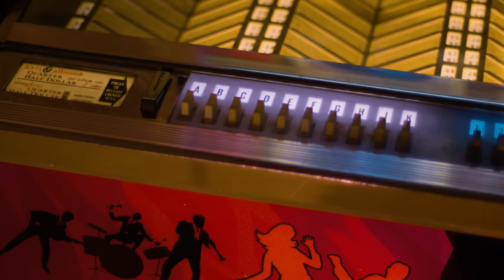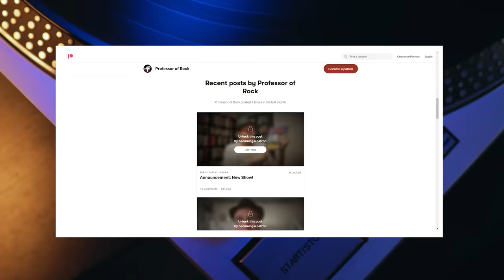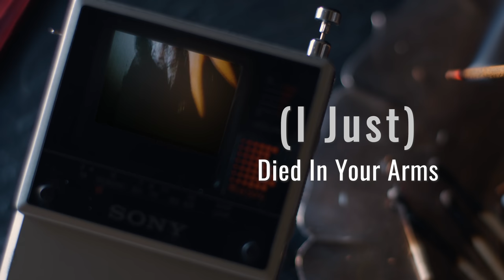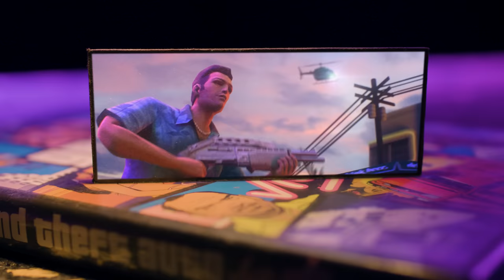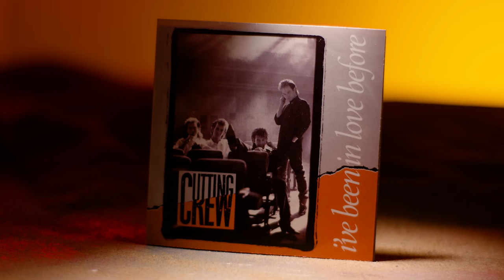Band Had 3 MAJOR Hits In 1987, Including a #1, Why'd They Completely Disappear? | Professor of Rock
In 1987 Cutting Crew was one of the biggest new bands on the circuits. They had a #1 hit with I Just Died in Your Arms Tonight and then hit the top of the AC charts with I’ve Been In Love Before and then had a third hit with One for the Mockingbird.  Their album Broadcast went Platinum and they showed the promise of a possible 10 year run.  Then they were never heard of again.  A one album warrior.  They weren’t able to duplicate that success again either songwise or album size. Up next the lead singer of a Cutting Crew, Nick Van Eede tells the story behind that big album and the  wondrous period where his band was at the top of the charts with a  platinum album, #1 single and 2 other hits from the same record and how I Just Died In your Arms has made a big comeback recently in a new episode of bottled lightning next on professor of rock

Executive Producer
Brandon Fugal

Honorary Producers

Curtis Parcell, Craig M, Stephen Ahlbom, Dustin Wooten, Raymond Hagen, Steve, Jeff Kolek, M Gonzales

Professor's Store

- 100 Best Selling Albums
- Ultimate History of 80s Teen Movie
- 80s to 90s VHS Video Cover Art

Hey music junkies and vinyl junkies Professor of Rock always here to celebrate the greatest artists and the greatest 80s songs of all time for the music community and vinyl community with music history video essay's including today's cutting crew Reaction and cutting crew Story. If you’ve ever owned records, cassettes and CD’s at different times in you life or still do this is your place  Subscribe below right now to be a part of our daily celebration of the rock era with exclusive stories from straight from the artists and click on our patreon link in the description to become an Honorary Producer.

It’s time for another edition of our series BottleD Lightening where we break down the history of a beloved one hit extravaganza that still resonates in our culture..  following up on our Mr. Mister episode where we talk about it from the album side.  we do the same today only with a different group.  This European band had a song that left the world transfixed It went to the top of charts in both the US and Canada and top 5 pretty much everywhere else including #4 in the UK and Australia.  Take a look:

Then after dominating MTV and the charts with their classic 80s hit. they followed up with their 2nd straight top 10 hit, I’ve been In love before. That went to #9 in the us and #2 on the ac charts. Then the fast paced heartfelt Anthem one for the Mockingbird went to 38n and was used in the 80s movie Can’t Buy Me Love , this gave them 3 consecutive top 40 hits from the same album. That album was Broadcast which would got to #16 on the album charts. They were nominated for a grammy later that year for best New Artist.
The band at that time consisted of singer/Songwriter and rhythm guitarist  Nick Van Edde along with  Underrated guitarist ,the late kevin McMichael
Bassist and instumentalist Colin Farley and drummer percussionist Martin Beedle.  The album Broadcast was proof that their best days were ahead of them….